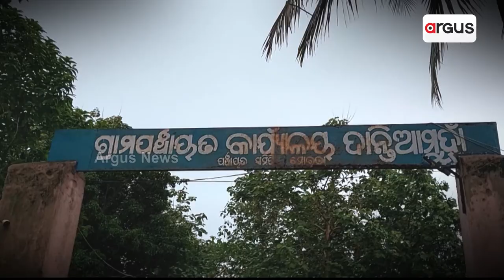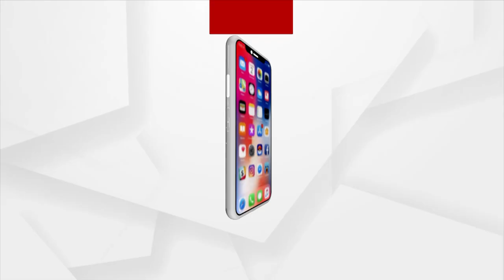Mayurbhanj: Deprived Of Awas Yojana 80 Year Old Tribal Woman Takes Shelter In Toilet Since 4 Years